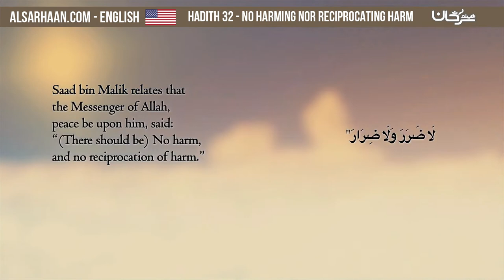Hadith 32 No Harming nor Reciprocating Harm